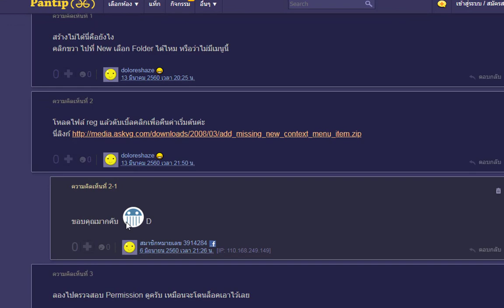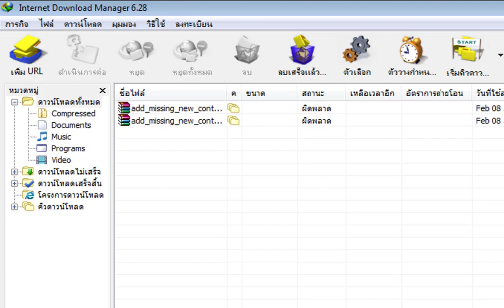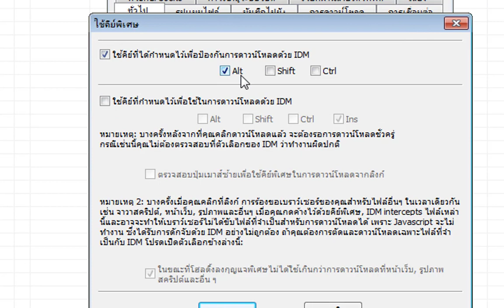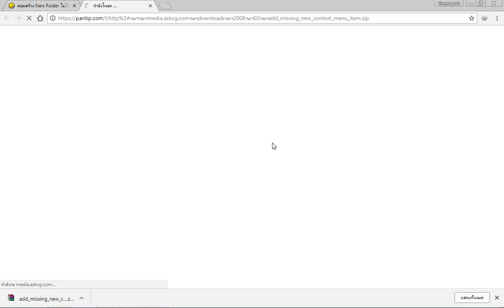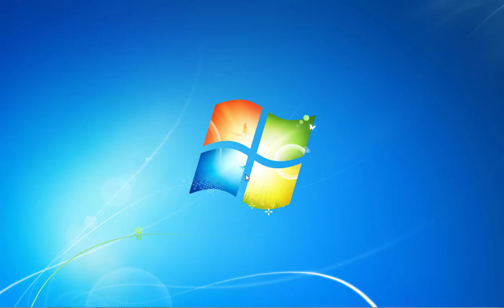IDM แก้ปัญหา ไซต์ไม่อนุญาตให้ร้องขอเกินหนึ่งครั้ง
แนะนำการแก้ปัญหาการดาวน์โหลดด้วย idm ไม่ได้ในบางไซต์